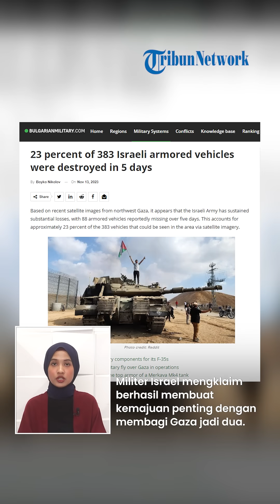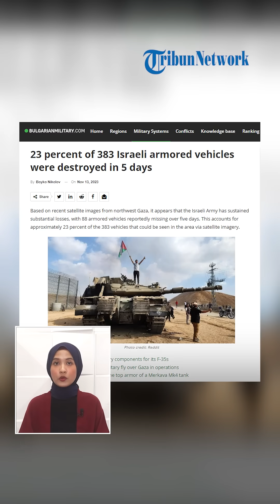PENAMPAKAN Lusinan Tank Israel Seketika Jadi 'Rongsokan', Gosong Diserang Hamas-Hizbullah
TRIBUN-VIDEO.COM- Pasukan Hamas semakin mengganas di Gaza menghadapi Pasukan Pertahanan Israel (IDF) dalam beberapa hari terakhir.

Terbukti, jumlah korban Tentara Israel yang tewas pun semakin bertambah.

Lusinan kendaraan tank lapis baja yang handal pun seketika jadi rongsokan.

Pasukan Pertahanan Israel (IDF) diperkirakan telah kehilangan 88 unit dari 383 tank dan kendaraan tempur hingga pengangkut personel lapis baja.

Militer Israel mengklaim berhasil membuat kemajuan penting dengan membagi Gaza menjadi dua bagian, utara dan selatan.

Namun, hal tersebut sejauh ini tak bisa dibuktikan.

Pasalnya, justru serangan Hizbullah di Lebanon dan Hamas di Gaza yang semakin ganas, membuat pasukan IDF jadi kewalahan.

Setidaknya, sebanyak 46 tentara Israel tewas dalam serangan melawan Hamas di Gaza.

Selain itu, 88 kendaraan lapis baja dilaporkan hancur dalam sepekan terakhir.

Jumlah ini mencakup sekitar 23 persen dari 383 kendaraan yang dapat dilihat di wilayah tersebut melalui citra satelit.

Dampak kerugian agresi Israel semakin meningkat setelah unit anti-tank Hizbullah secara khusus berfokus pada kendaraan tank Zionis.

Mereka menggunakan senjata anti-tank yang jauh lebih canggih dibandingkan yang dimiliki milisi Palestina.

Sehingga, jumlah kendaraan lapis baja Israel semakin sekarat.

(Tribun-Video.com)

Host: Nurul
VP: Valen